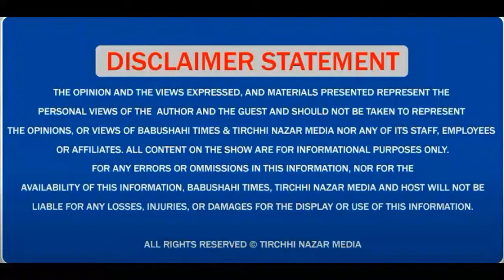Kharar ਵਿਖੇ CM Channi ਦੀ ਕੋਠੀ ਨੇੜੇ ਟਾਵਰ ਤੇ ਚੜ੍ਹੀ ਲੇਡੀ ਟੀਚਰ Harpreet Kaur Jalandhar ਨੇ ਕਿ ਕਿਹਾ, ਸੁਣੋ।